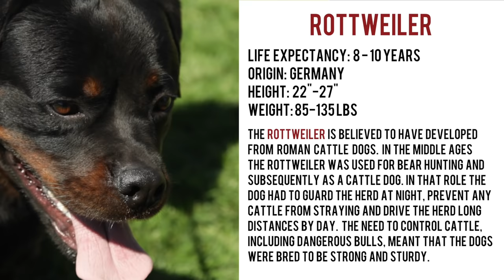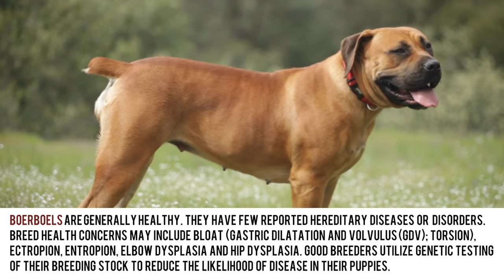ROTTWEILER VS BOERBOEL - A BATTLE OF BIG DOGS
The Boerboel and the South African Mastiff are dogs who's hearts are as big as their  bites. In this video the breeds go head to head as we compare and contrast the breeds characteristics.